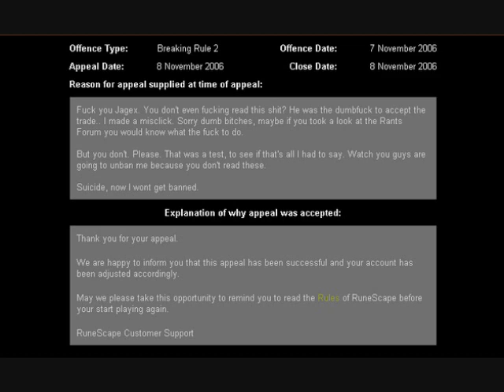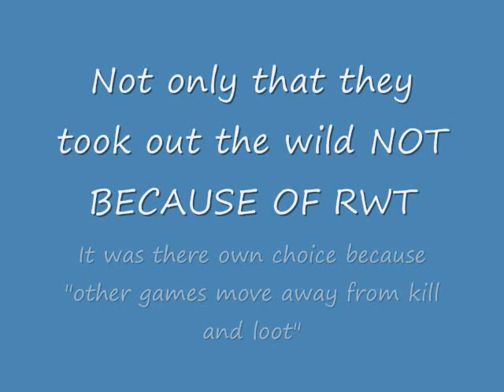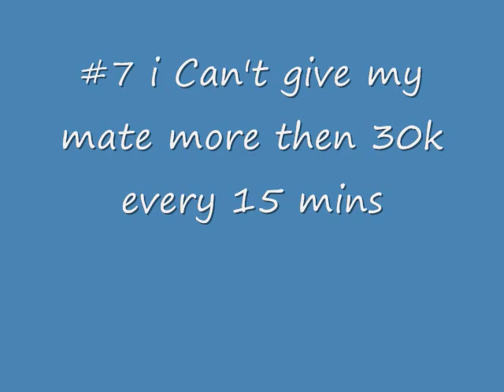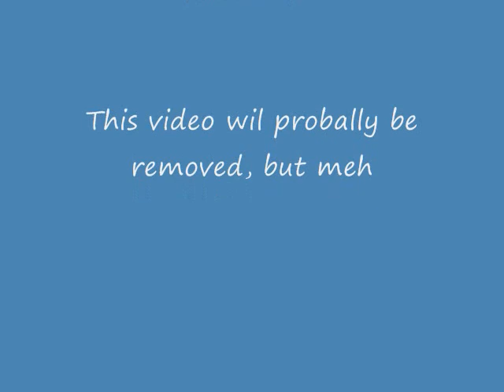WHy RuneScape Sucks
A video of why runescape sucks with valid points

Runescape is owned and created by Jagex Ltd 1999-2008

I have no affliation for jagex i have put this up for personal enjoyment, and have no intention for profit

PS. This video was made when i was in my anti rs stage dec 2007- june 2008